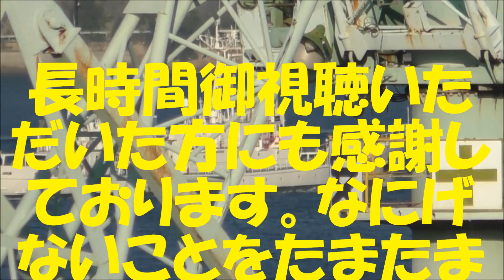日本を支える海上保安官！巡視船がピンチ『くろせ』のUPアンカーどうする？